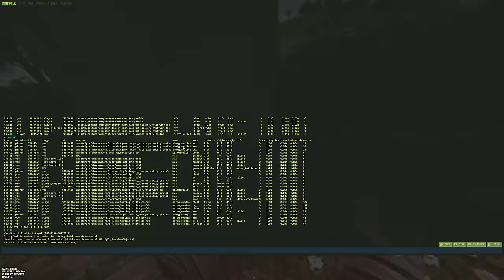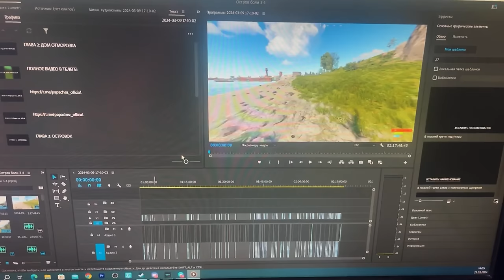ОСТРОВ ПРОКЛЯТЫХ! 100 ДНЕЙ среди ПРЕДАТЕЛЕЙ, БОЛИ и КЛАНОВ! ГОРОД ЧУДЕС! CheZee Rust / Раст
ОГРОМНОЕ СПАСИБО Сеньеру GARSUS за помощь в создании этого видоса. Он легенда!

Однажды, мы попали на остров...И тогда я еще не знал, что он ПРОКЛЯТ! Мы провели 100 дней среди ПРЕДАТЕЛЕЙ, БОЛИ и КЛАНОВ и смогли построить ГОРОД ЧУДЕС! Драма и БОЕВИК! Я думаю - это мой ЛУЧШИЙ РОЛИК! Тут есть МОНТАЖ и СУПЕРЧИЗЕРСКИЕ ПЕРЕХОДЫ! Да, те САМЫЕ черненькие :) И обязательно поддержи видик лайкосом, я старался :3

Мой ПК от KING-KOMP.com
Видеокарта: RTX 4090
Процессор: I9-14900k
ОЗУ: Fury 64gb 6000ghz
Блок Питания: 1050вт
Материнская плата: MSI Z790
HDD 2Tb
Клавиатура: HyperX Alloy FPS
Мышь: Logitech G Pro Wireless
Наушники: HyperX Cloud Core